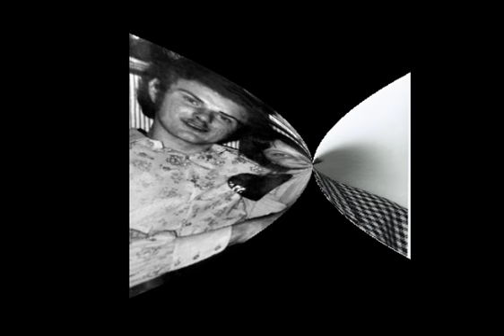ជីវប្រវត្តិរបស់អធិកាបតីអាឡឺម៉ង់ Angela Merkel ស្រ្តីដែលកាន់អំណាចយូរអង្វែងមិនធ្លាប់មាន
សូមស្វាគមន៍មកកាន់ប្រភពពត៌មាន​ និងចំណេះដឹង!
សូមអរគុណចំពោះការទស្សនា និងសូមអធ្យាស្រ័យចំពោះកំហុសឆ្គង។